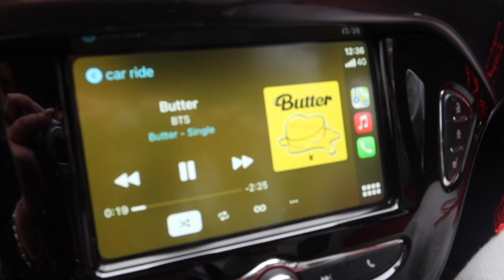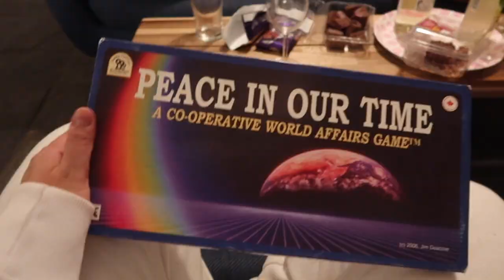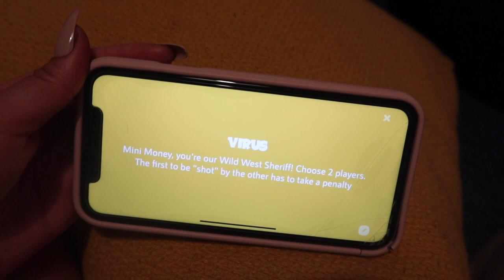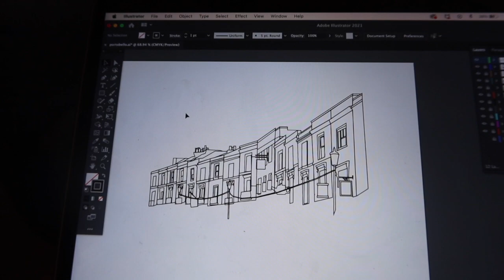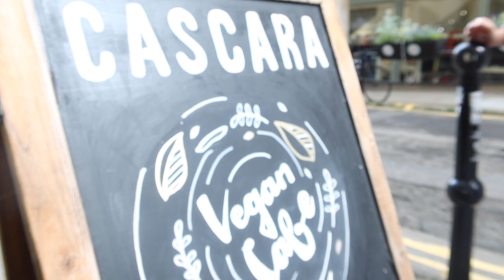BATH VLOG // A GIRLS WEEKEND AWAY | Tenisa & Mini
Hi friends,

we went to bath with our bestfriends - Hannah & Aleena. it was a rollercoaster of a trip with emotions running high (and low) but we made memories and it was so fun to see them again ♡

P.S - didn't explain the story properly lol - I thought we were friends so I wanted to send him a job vacancy I saw online. I hadn't even sent the vacancy to him (did not make that clear in the video) and I had only said hi...

♡ If you have any questions or dilemmas you would like to send us, please feel free to send it through our ask box on our Tumblr linked below:

(ﾉ◕ヮ◕)ﾉ*:･ﾟ✧ remember to wash your hands and drink a lot of water! (◕‿◕✿)